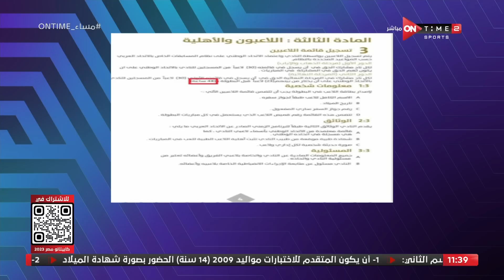مساء ONTime - غرامة شيكابالا لنادي سبورتنج لشبونة تضع الزمالك في ورطة!!